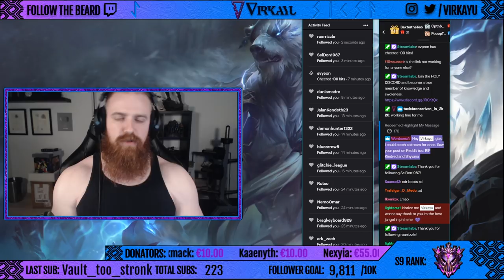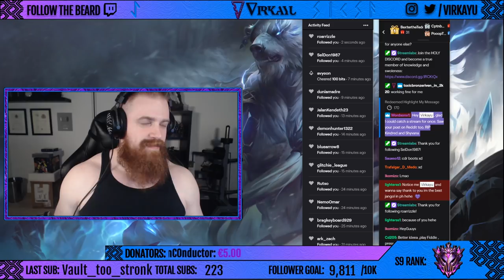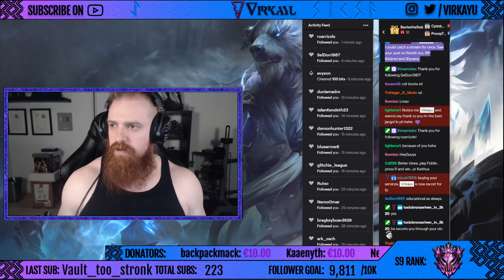Detailed CLIMBING Jungle Guide: Invading Pressure, Reading The Map, Win Conditions & More!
🔵 How To Climb & Carry To Diamond: Platinum Jungle Coaching with in-depth Warwick jungle gameplay! 🔵 Coaching sign up

We look at all phases of jungling in a quest to climb to Diamond in this in-depth jungle coaching guide by Virkayu!

🔵Stream (Click link on page to get coaching!)

🔴 I’m part of the official League of Legends Partner Program with Riot Games.